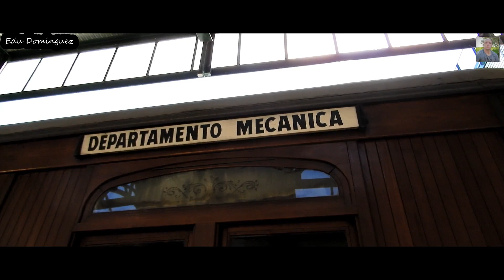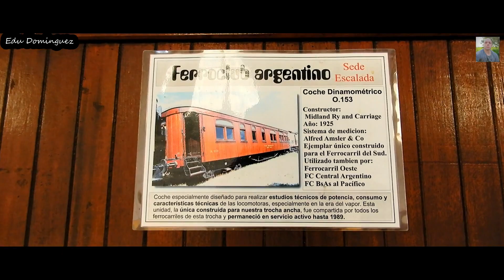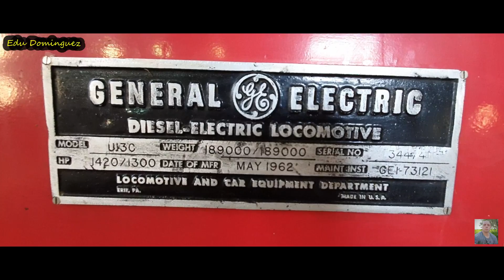TRASLADO DE COCHES ANTIGUOS PARA "LA NOCHE DE LOS MUSEOS"..NOV-19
Hola:
En este caso les traigo un video sobre el traslado de una Locomotora Diesel Electrica
(GENERAL ELECTRIC 6016) ,Un coche de correos y Telecomunicaciones (4053), Un (P.A 440), Un (R.F 6505), Un coche dinamometrico ( O.153) Este mismo esta diseñado para realizar "Estudios tecnicos de potencia ,consumo y caracteristicas tecnicas " de las locomotoras en la era del vapor el mismo permanecio en servicio hasta el año 1989..y un coche del MItre..todo ese material fue llevado desde los galpones del FC de Escalada Hasta la estacion de Plaza Constitucion por una Locomotora GT-22 (A916), para realizar el famoso evento de "LA NOCHE DE LOS MUSEOS" que se realizo el dia sabado 2 de noviembre de 2019...

Camaras usadas en este video:
NIKON COOLPIX A900...
SAMSUNG GALAXI S10PLUS...